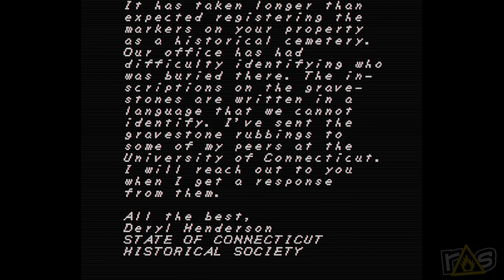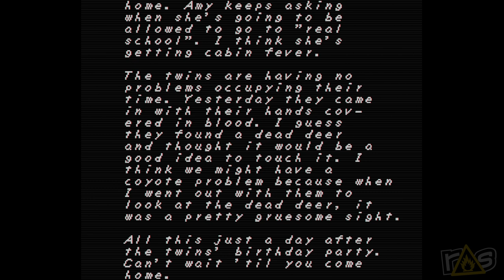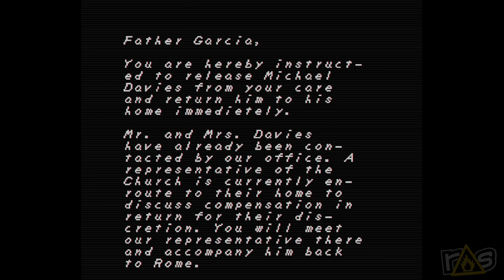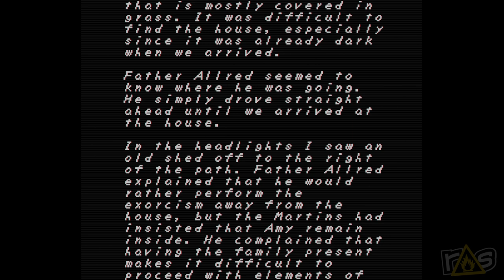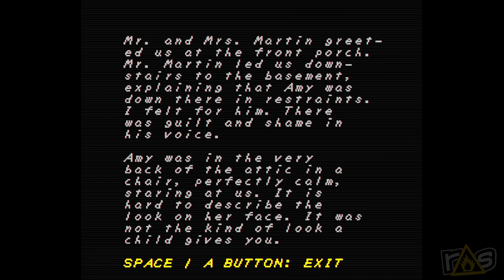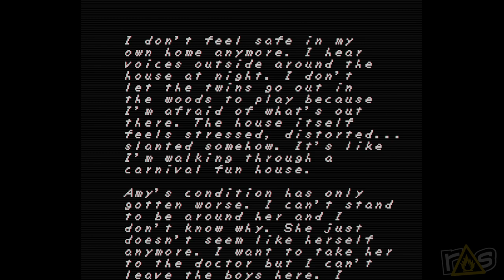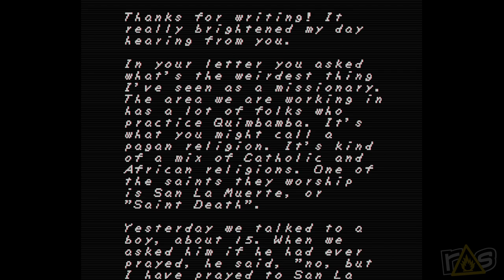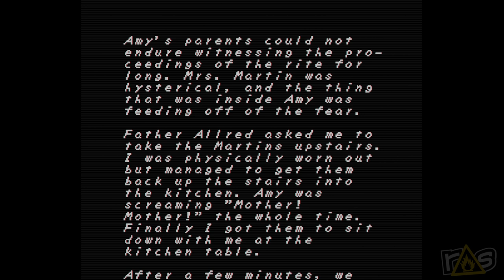Faith (The Asylum) - Day 6 with Jason Murphy!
Happy Halloween everybody! It's the final day of The Asylum and Jason and Jeff are facing down the spooky specter of FAITH right here on Rage Select!

Need some more Halloween scares? Go buy Jason's brand new book Killer Candy on Amazon right